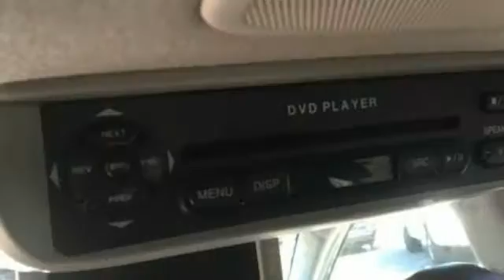2007 Kia Sedona EX 4dr Mini Van LWB Point Pleasant Beach NJ 08742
2007 Kia Sedona EX 4dr Mini Van LWB